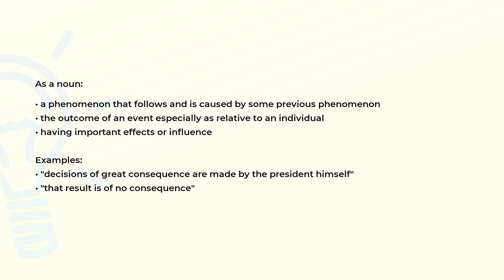What is the meaning of the word CONSEQUENCE?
Definition, examples of use and spelling of the word CONSEQUENCE.

(00:00) Intro
(00:08) As a noun
(00:36) Spelling

As a noun (00:08):
• a phenomenon that follows and is caused by some previous phenomenon
• the outcome of an event especially as relative to an individual
• having important effects or influence

Examples:
• "decisions of great consequence are made by the president himself"
• "that result is of no consequence"